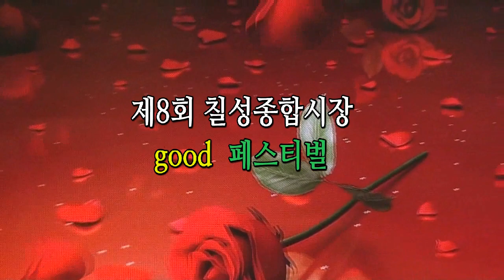가수 이원조 / 마음의 꽃 / 운명같은 남자 / 제8회 칠성종합시장 good 페스티벌